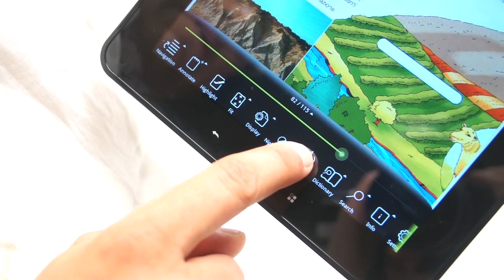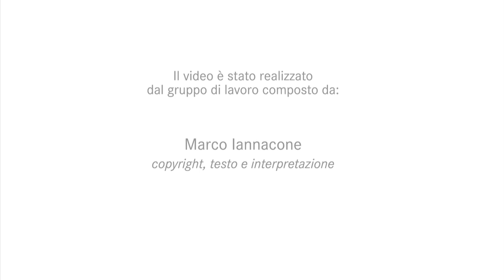La Dislessia: cos'è e come affrontarla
Un video introduttivo che spiega attraverso delle animzioni che cos'è la Dislessia e come EDI Touch - il primo tablet per bambini dislessici - possa essere d'aiuto.

EDI Touch contiene i principali strumenti compensativi utili ai bambini dislessici a partire dalla scuola primaria